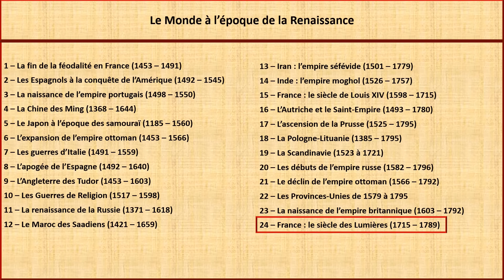Les révolutions anglaises et la naissance de l'empire britannique (1604 - 1776)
Le XVIIe siècle est marqué par deux évolutions majeures en Angleterre: la transition vers une monarchie parlementaire et l'émergence de l'empire britannique. Celui-ci connaît un premier apogée en 1763 à l'issue de la Guerre de Sept Ans.

NB: Plusieurs vidéos initialement prévues sur cette playlist seront finalement publiées dans une future série couvrant tout le XIXe siècle.